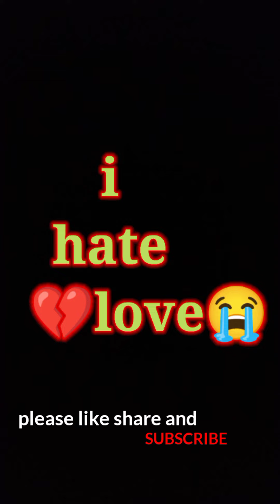I hate love shortvidoe#😭vicretion💔#